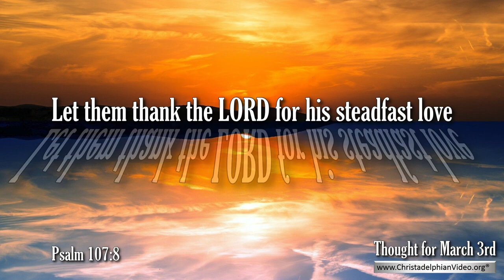Thought for March 3rd 'thank the LORD for his steadfast love ' Psalm 107 8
A @Christadelphians Video:
Today’s readings.. (Leviticus 8), (Psalm 107), (1 Corinthians 16)

Four times in our Psalms reading today (107) we come to a verse that requests a certain action.  “Let them thank the LORD for his steadfast love , for his wondrous works to the children of men.” (v.8,15,21,31)    Then the Psalm ends with the statement, “Whoever is wise let him attend to these things: let them consider the steadfast love of the LORD.”

So in being “wise” we get our minds to understand and appreciate the actions of the LORD in attending to – or responding to – the actions or inaction of human beings in the way they live their lives in the sight of God, whether they “see” their Creator – or blindfold themselves – or are simply indifferent toward him.

When you think about it there are clear comparisons to that of children toward their parents as they grow up.  And of course there is often considerable failure,, especially these days, in the “wisdom” of human parents in the way they train their children,   But we are dealing with the wonderful divine parent, isn’t this the reason why we call him our “Heavenly Father.”

Verse 17 states, “Some were fools through their sinful ways and because of their iniquities suffered affliction.”  We can see parallels in these words with life today.  Our world has totally ceased to look to God’s word; they have more or less abandoned belief in him and so the time will come, as verses 26,27 tells us,when “their courage melted away in their evil plight; they reeled and staggered like drunken men and were at their wits’ end.”

This is the spirit that is starting to ‘swamp’ our world more and more; with what astonishment will the world see divine action taking place to prevent humans from destroying God’s creation and, in the process, themselves.  The prophets warn of God’s ultimate actions, for example through Jeremiah he speaks of the time coming when “the LORD has an indictment against the nations; he is entering into judgment with all flesh … Thus says the LORD of hosts; Behold disaster is going forth from nation to nation …” [Ch.25 v. 31,32]    At that time as v.42 of our Psalm states, “The upright see it and are glad, and all wickedness shuts its mouth.”  Let us make sure we are among those who “thank the LORD … for his wondrous works”  in bringing peace out of utter chaos.

 3 things to remember ...